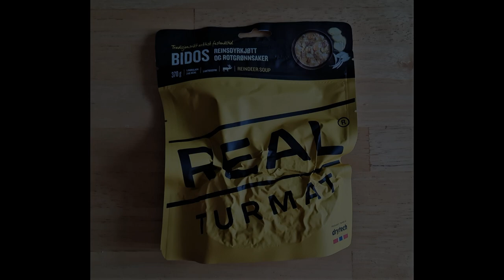048. Om Friluftsmat (English subtitles)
I detta avsnitt pratar jag om friluftsmat vilket är väldigt individuellt från person till person.
Jag tar även upp en väldigt viktig sak som jag tycker hör till vanligt folkvett.